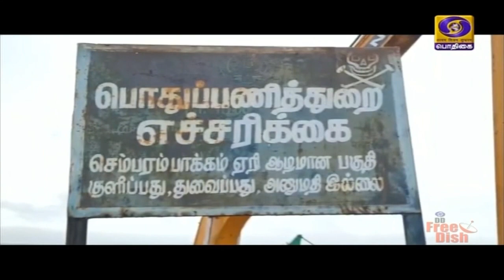செம்பரம்பாக்கம் ஏரியிலிருந்து தண்ணீர் திறப்பு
தொடர் மழை காரணமாக காஞ்சிபுரம் மாவட்டம் செம்பரம்பாக்கம் ஏரியின் நீர்மட்டம் அதிகரித்து வருவதால் முன்னெச்சரிக்கை நடவடிக்கையாக உபரி நீர் திறந்து விடப்பட்டுள்ளது.
  சென்னைக்கு குடிநீர் வழங்கும் முக்கிய நீர் ஆதாரங்களில் ஒன்றான செம்பரம்பாக்கம் ஏரியின் மொத்த கொள்ளவு 24 அடியாகும்.
  தற்போது தொடர் மழை பெய்து வருவதால் 21 புள்ளி 30 அடி வரை நீர்மட்டம் உயர்ந்துள்ளது.
  செம்பரம்பாக்கம் ஏரிக்கு நீர்வரத்து ஆயிரத்து 500 கன அடியாக உள்ளது.
  நீர்வரத்து அதிகரித்து வருவதால் விரைவில் ஏரி முழு கொள்ளவை எட்டும் என்று எதிர்பார்க்கப்படுவதால் உபரி நீர் திறந்து விடப்பட்டுள்ளது.
  இன்று பிற்பகல் செம்பரம்பாக்கம் ஏரியிலிருந்து விநாடிக்கு 500 கன அடி தண்ணீர் திறக்கப்பட்டு பின்னர் இரண்டாயிரம்  கன அடி வரை அதிகரிக்கப்பட்டது.
  நீர்வரத்தை பொறுத்து உபரி நீர் திறக்கப்படுவது படிப்படியாக அதிகரிக்கப்படும் என்று காஞ்சிபுரம் மாவட்ட ஆட்சியர் ஆர்த்தி தெரிவித்தார்.
  செம்பரம்பாக்கம் ஏரியிலிருந்து தண்ணீர் திறந்து விடப்பட்டுள்ளதால் சிறுகளத்தூர். காவனூர், குன்றத்தூர், திருமுடிவாக்கம், திருநீர்மலை மற்றும் அடையாறு ஆற்றின் இருபுறங்களிலும் தாழ்வான பகுதிகளில் வசிக்கும் மக்கள் பாதுகாப்பான இடங்களுக்கு செல்லுமாறு எச்சரிக்கப்பட்டுள்ளது.
   வெள்ளத்தால் பாதிக்கப்பட்டுள்ள மக்களை பள்ளிகள் மற்றும் சமுதாயக் கூடங்களில் தங்கவைத்து உணவு மற்றும் அத்தியாவசியப் பொருட்களை வழங்க மாவட்ட நிர்வாகம் நடவடிக்கை மேற்கொண்டுள்ளது.
  (வெயிட்)
  திருவள்ளுர் மாவட்டத்தில் நேற்றிரவு முதல் பெய்து வரும் கனமழையால் திருவொற்றியூர், மணலி உள்ளிட்ட பகுதிகளில் வெள்ள நீர் சூழ்ந்துள்ளது.
  திருவொற்றியூர் கலைஞர் நகர், ராஜாஜி நகர், அண்ணாமலை நகர் , ராஜா சண்முகம் நகர், சரஸ்வதி நகர், அம்பேத்கார் நகர் உள்ளிட்ட பகுதிகளில் மழை நீர் தேங்கியுள்ளது.
    (வெயிட்)
   திருவள்ளுர் மாவட்டத்தில் பெய்து வரும் கனமழை காரணமாக புழல், பூண்டி, சோழவரம் உள்ளிட்ட முக்கிய நீர்த்தேக்கங்கள் வேகமாக நிரம்பி வருகின்றன.
  பூண்டி நீர்த்தேக்கத்திலிருந்து 4 ஆயிரம் கன அடி தண்ணீர் திறக்கப்பட்டுள்ளது-
  உபரி நீர் திறக்கப்பட்டுள்ளதால் கொசஸ்தலை ஆறு செல்லும் கிராமங்களான நம்பாக்கம், கிருஷ்ணாபுரம், ஆட்ரம்பாக்கம், தாமரைப்பாக்கம் , புதுக்குப்பம் , மணலி, மணலி புதுகுப்பம் உள்ளிட்ட பகுதிகளில் வசிக்கும் மக்கள் பாதுகாப்பான இடங்களுக்கு செல்லுமாறு அறிவுறுத்தப்பட்டுள்ளது.
  (வெயிட்)
  இதேபோல் புழல் நீர்த்தேக்கத்திலிருந்து இரண்டாயிரம் கன அடி உபரி நீர் திறக்கப்பட்டுள்ளது.
  இதனால் காவாங்கரை, பாயசம்பாக்கம், சாமியார் மடம் உள்ளிட்ட தாழ்வான பகுதிகளில் வசிக்கும் மக்களை பாதுகாப்பான இடங்களில் தங்கவைக்க சமுதாய கூடங்களும், தனியார் மண்டபங்களும் தயார் நிலையில் வைக்கப்பட்டுள்ளன.
  புழல் நீர்த்தேக்கத்தில் உபரி நீர் திறக்கப்பட்ட பணியை மாதவரம் சட்டமன்ற உறுப்பினர் சுதர்சனம் மற்றும் அதிகாரிகள் ஆய்வு செய்தனர்